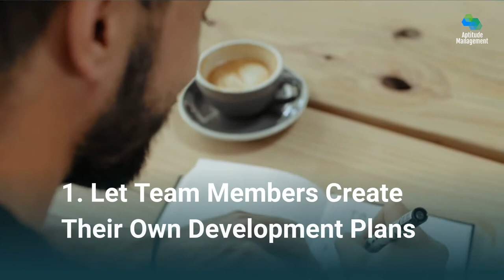4 Tips to Increase Employee Engagement By Aptitude Management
4 Tips to Increase Employee Engagement

Managers have the opportunity to incorporate various talent developmental methods to develop the skills and competencies of their employees.

4 examples are:

1. Let Team Members Create Their Own Development Plans
2. Implement Team Well-Being Programs
3. Create Employee Leadership Roles
4. Incorporate Immersive Training Programs